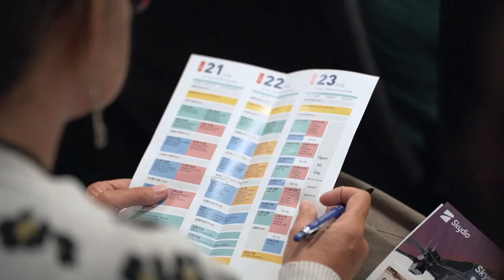Interview with Nathan D. Snyder & Natalya Snyder | Dronespeare | SoCal Drone Film Festival 2023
Red carpet sound bytes from Nathan D. Snyder and Natalya Snyder from Dronespeare at the 2023 SoCal Drone Film Festival, on July 22nd in Fullerton, CA.

Dronespeare's video "Destination Hawai'i: O'ahu" was awarded Best News / Documentary at this year's festival.

Filmed and edited by @ZawStudiosInc